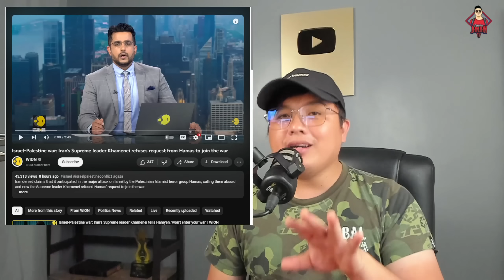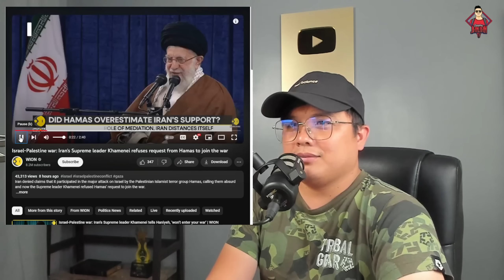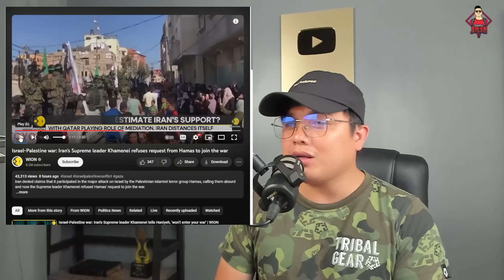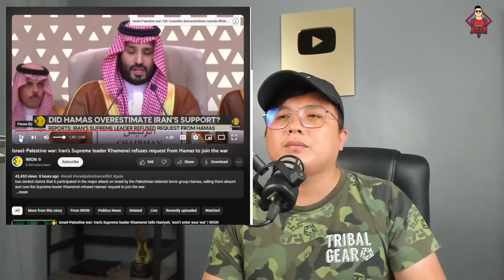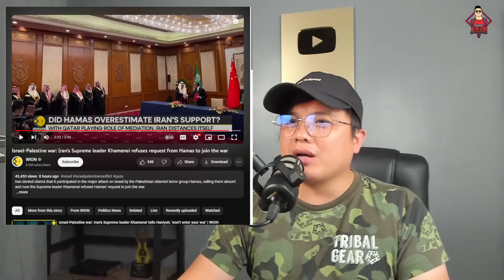IRAN BIGLANG NATAKOT SA LAKAS NG ISRAEL!